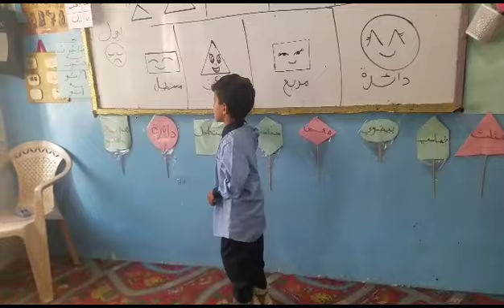استراتيجية المعلم الصغير درس تعلم الاشكال الهندسية الصف الاول ب مع استاذة الفنية /آيات الجائفي